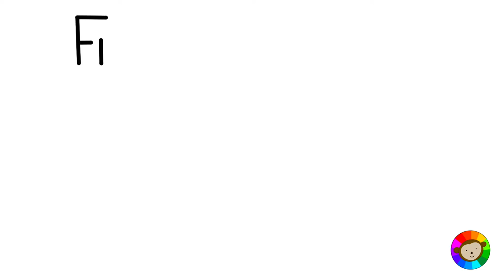How to Draw a Fruit Basket Easy/Step by Step | Coloring Videos for Kids by Colours and Wonders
Free coloring sheets for kids! Watchout for the passwords which will appear throughout the video (bottom left). Click the link below and have fun coloring this cute fruit basket with friends!

Music1: Someone Your Own Size by RW Smith

Music2: Classical Carnivale by Twin Musicom

Music3: Microchip by Jason Farnham
Music4: Do Do Do by Silent Partner
Music5: Sand Castle by Quincas Moreira
Music6: Happy Mistake by RKVC
Music7: Cuckoo Clock by Quincas Moreira
Music8: Calimba by E's Jammy Jams
Music9: Pink Lemonade by Silent Partner

Music11: Twirly Tops by the Green Orbs